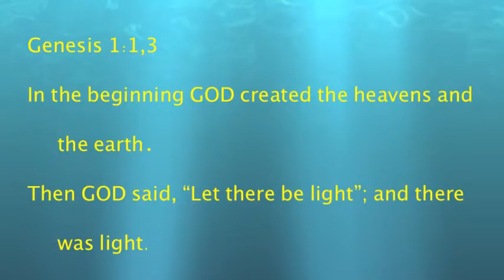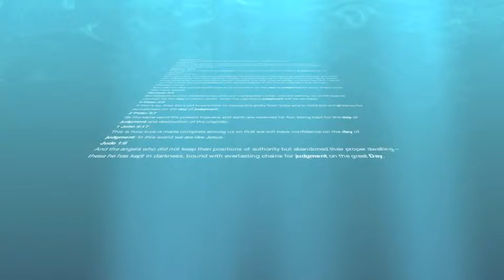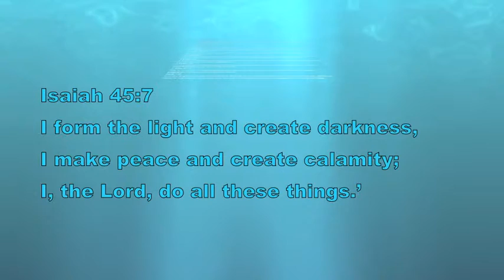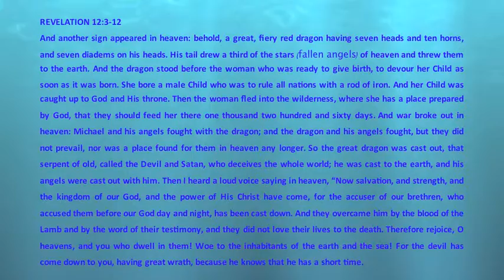99 Problems - No. 1 GOD - Pt1